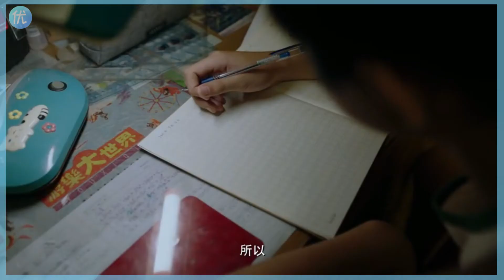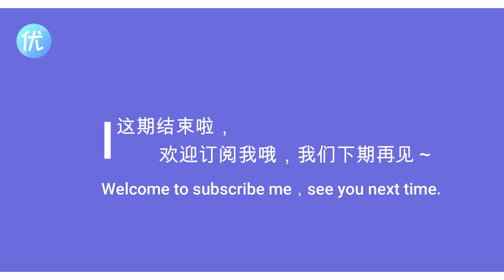兄妹恋➕出轨反套路剧情真香！这些国产剧真的要“逆天改命”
📺2020年度国产电视剧十大之最榜单！哪些是你看过的，快来评论区一起讨论吧～📺